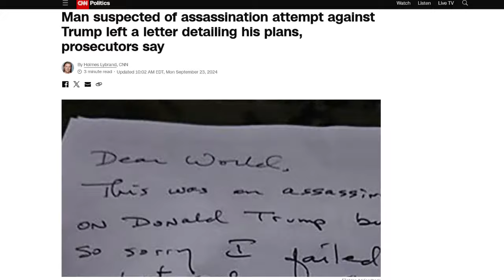Garland's DOJ releases letter offering bounty to assassinate Trump